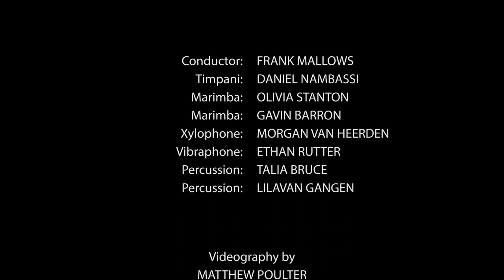Lagaan | The Percussion Medley | A.R. Rahman | Lilavan Gangen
"Lagaan: The Percussion Medley"
Arranged by: Lilavan Gangen

Special tribute to percussion maestro and mentor, A. Sivamani.

The soundtrack to Lagaan is one of A.R. Rahman's finest works, beautifully encompassing musical ideas from Western Classical, Hindustani and North Indian folk music.

This arrangement was inspired by the Alchemy Kids Theatre (Chennai, India) as an educational glimpse into the Western Classical percussion world, showcasing a multitude of percussion instruments.

The melodies are played on mallet percussion instruments (marimba, vibraphone, xylophone, glockenspiel), while the grooves are driven by the rhythm-based percussion (timpani, bass drum, tambourine, frame drum, assorted toms, ghatam, bongos). There are additional textures layered throughout the arrangement, with the assistance of a gong, tam tam, various cymbals, and dancing bells. The instrument in the introduction is called a Wind Wand.

The Ergonomix Percussion Ensemble:
This ensemble is a passion project of my mentor, Frank Mallows. We play a variety of repertoire - mainly within the contemporary Western Classical realm - and often find ourselves exploring styles that broaden our musical experience.

The Members:
Frank Mallows (director)
Lilavan Gangen
Daniel Nambassi
Ethan Rutter
Olivia Stanton
Morgan van Heerden
Talia Bruce
Gavin Barron

A big thank you has to go out to the ensemble for learning the music with such ease and enthusiasm.

Thanks to Frank and Bev Mallows for the use of their beautiful home.

This video would not be possible without the expertise of Matthew Poulter, who did a spectacular job on the recording and editing front.

And thanks to Sean Sanby for the use of his recording equipment for the session.

I sincerely hope you all enjoy "Lagaan: The Percussion Medley."

Original Soundtrack Credits:

Lagaan: Once Upon A Time In India
Film Producer: Aamir Khan
Film Director: Ashutosh Gowariker
Lyrics: Javed Akhtar
Label: Sony Music
Year: 2001

Songs:
Ghanan Ghanan
Singers: Udit Narayan, Sukhwinder Singh, Alka Yagnik, Shankar Mahadevan, Shaan

Mitwa
Singers: Udit Narayan, Sukhwinder Singh, Alka Yagnik, Srinivas

O Rey Chhori
Singers: Udit Narayan, Alka Yagnik, Vasundhara Das

O Paalanhaare
Singers:  Lata Mangeshkar, Sadhana Sargam, Udit Narayan

Chale Chalo
Singers:  A. R. Rahman, Srinivas